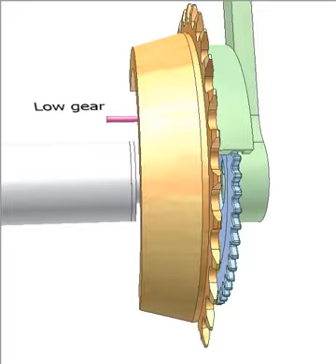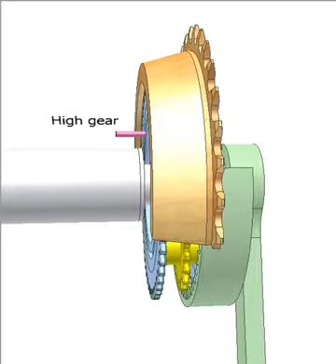0497 EFNEO 3 speed crankset